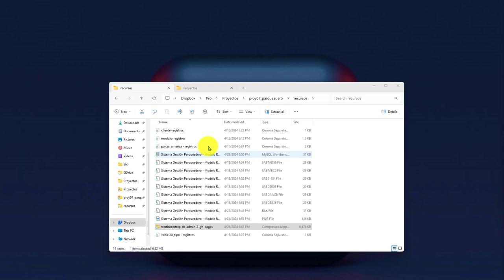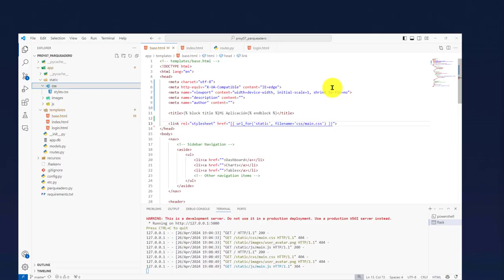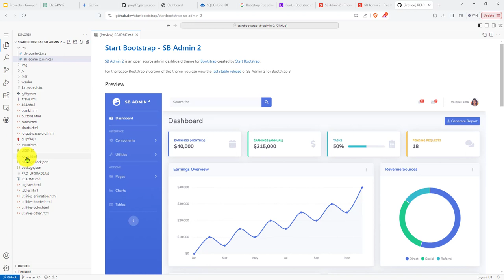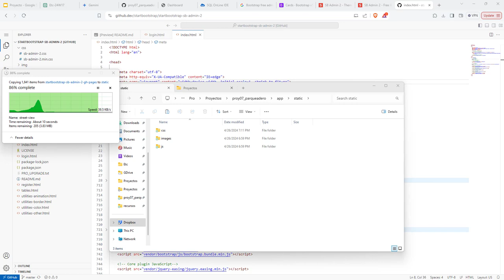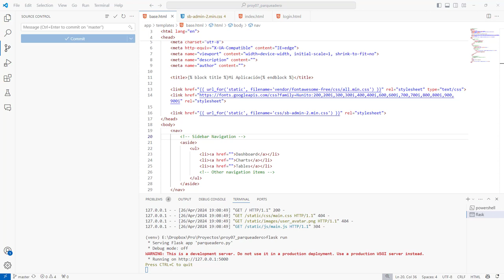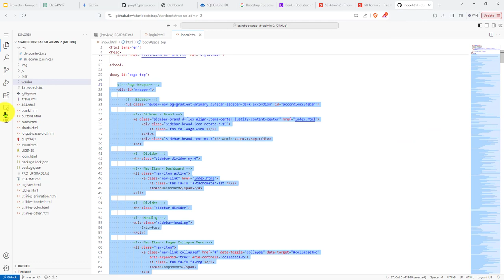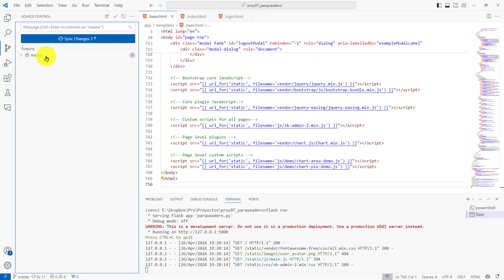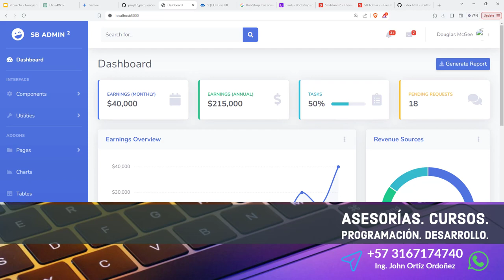161: La Plantilla Gratuita SB Admin 2 Ya Se Carga en el Proyecto de Parqueadero - Inclusión CSS, JS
161: La Plantilla Gratuita SB Admin 2 Ya Se Carga en el Proyecto de Parqueadero - Inclusión de Archivos CSS, JS.